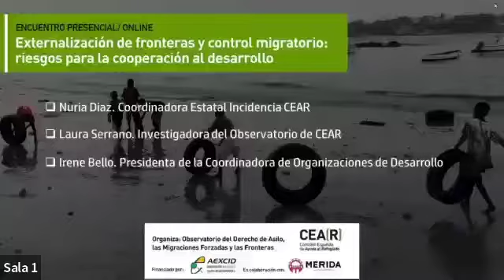Externalización de Fronteras y Control Migratorio: Riesgos para la cooperación al desarrollo.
Jornada de Externalización de Fronteras y Control Migratorio